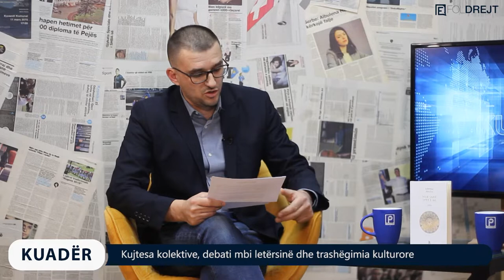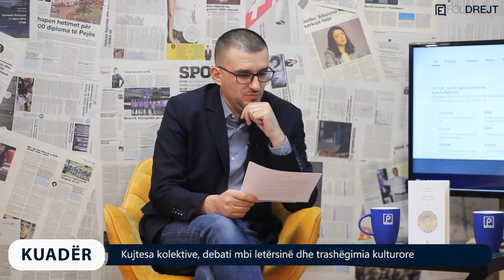KUADËR me Imer Topanicën - Kujtesa kolektive, debati mbi letërsinë dhe trashëgimia kulturore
E ftuar: Ervina Halili

SPONZOR: POROSITWEB.COM

Kryeredaktor: Imer Topanica
Autor & Moderator: Imer Topanica
Producent: Artimis Krasniqi

Kamermanë: Enis Gashi, Diellon Zogaj, Leonat Krasniqi